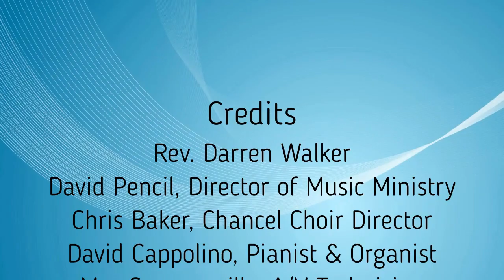03 05 2023 Scripture and Sermon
Let us know you're here by going to our
Do you have a prayer request or want to share a joy, visit our